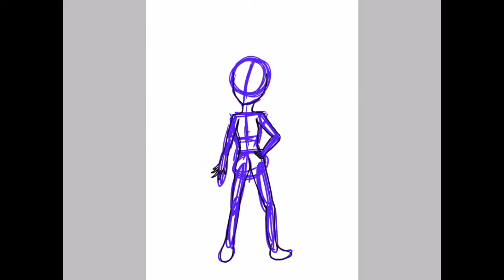OCs Speedpaints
Sorry I haven’t been posting a lot. There was something holding me back, hopefully I can post more now since it’s almost over, I’ve also got a new project that I’m really excited about, it’s currently in planing and might be scraped though. Thank you for sticking with me! :)